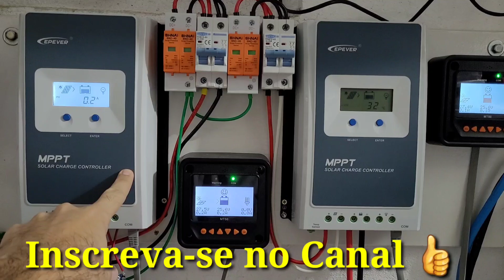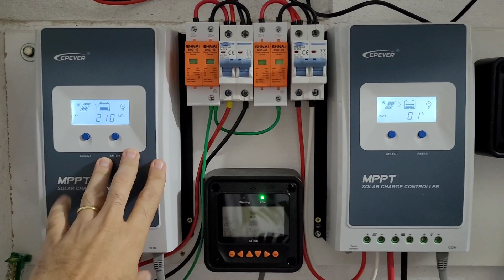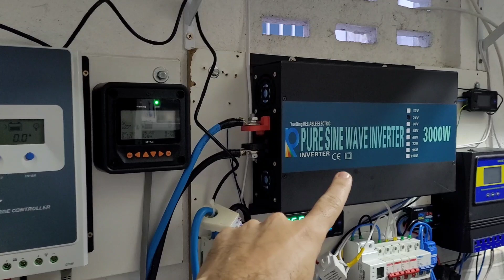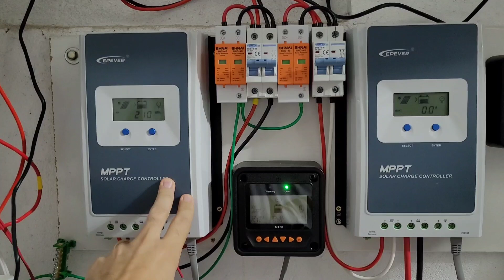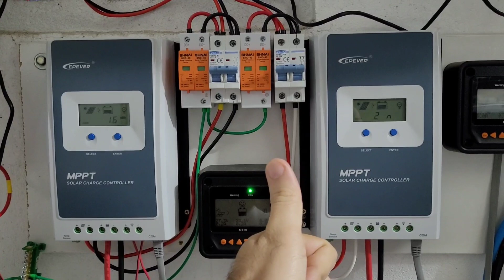Controladores em paralelo um rouba corrente do outro? Energia Solar Off Grid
O que ocorre para que um controlador mande toda corrente e o outro não quando estão em paralelo no mesmo banco?  NOVO POWMR 60A !!!

4000/8000w LVYUAN 220v - Estoque BRASIL
4000/8000w LVYUAN 110v - Estoque BRASIL